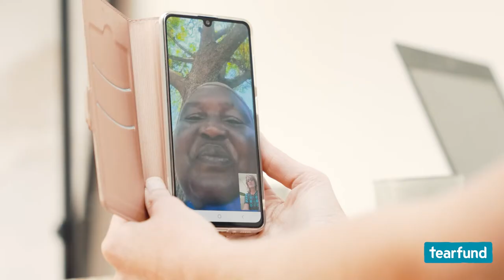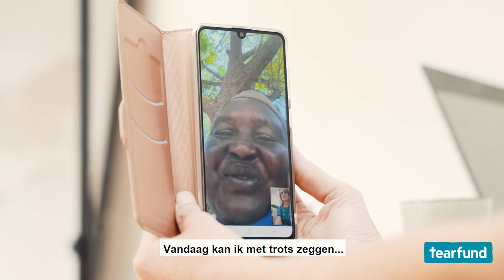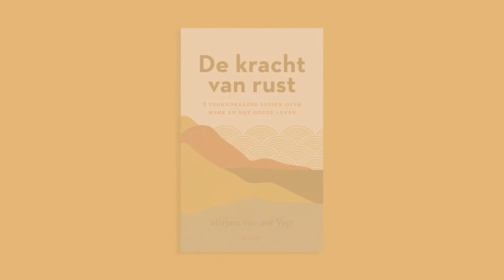Onderweg met De Kracht van Rust - Mirjam van der Vegt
Ga met Tearfund ambassadeur Mirjam van der Vegt onderweg met de Kracht van Rust. Laat je inspireren door verhalen van veerkracht.